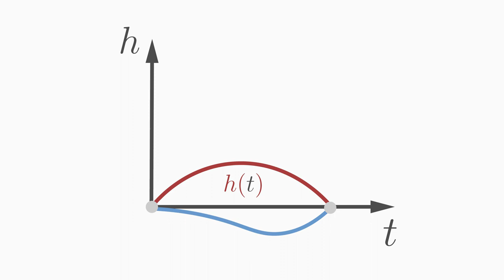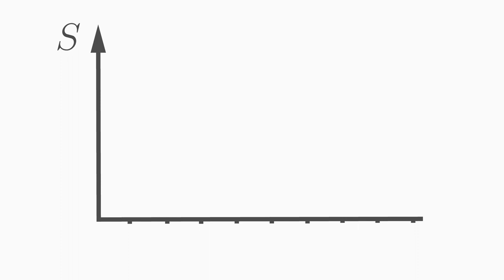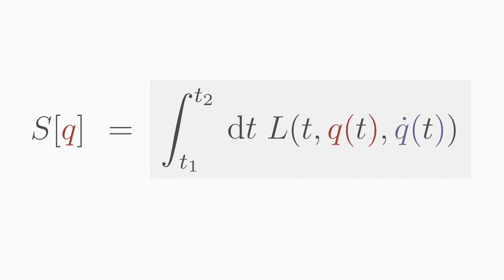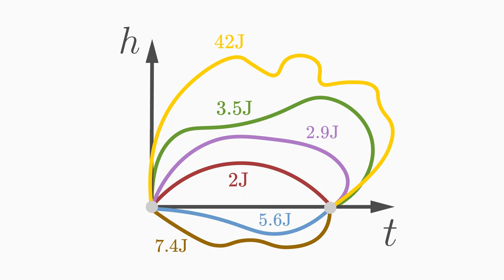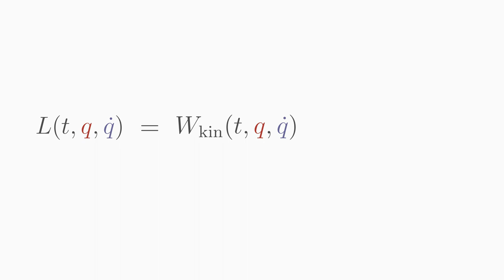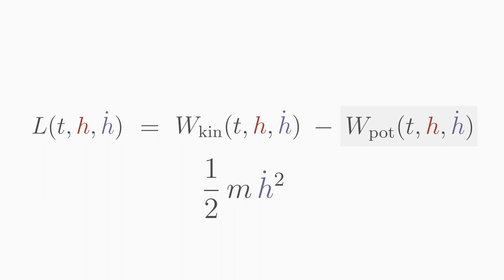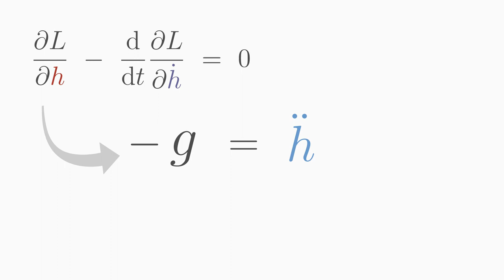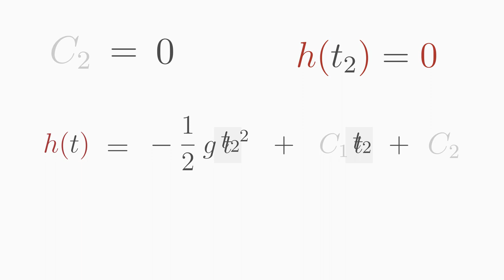Euler-Lagrange-Gleichung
In diesem Physikvideo zur analytischen Mechanik lernst du, wozu die Euler-Lagrange-Gleichung gut ist und wie sie aufgebaut ist (+ Beispiel). Mehr